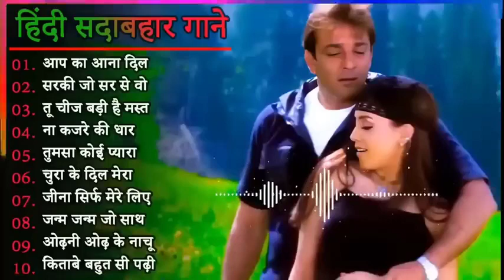Hindi Gana🌹Sadabahar Song 💖हिंदी गाने 💔Purane Gane Mp3 💕Filmi Gaane अल्का याग्निक कुमार सानू गीत